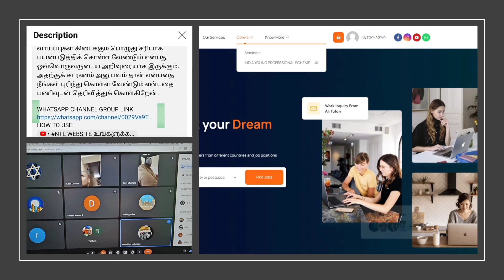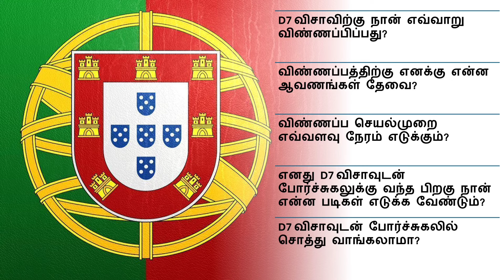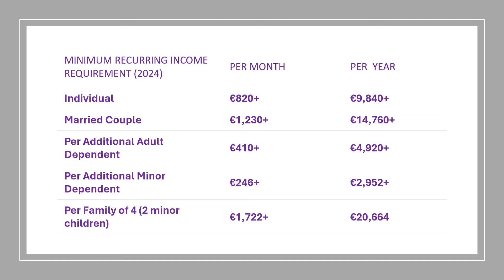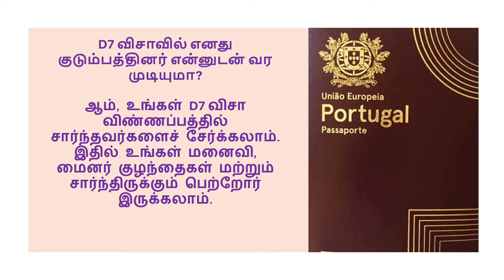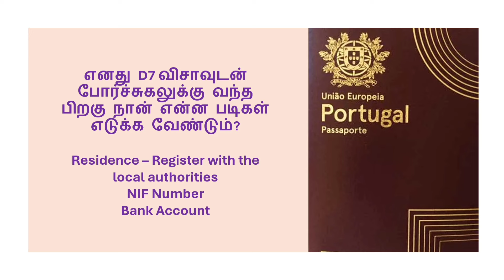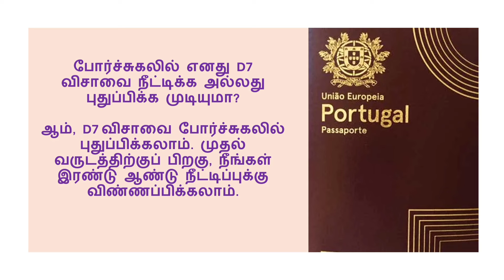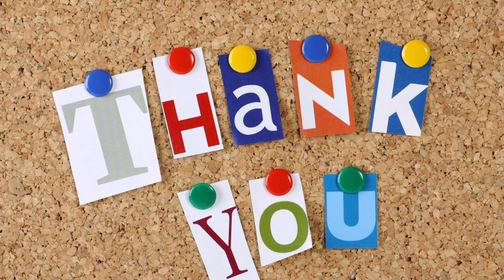வொர்க் பர்மிட் இல்லாமல் வேலை செய்யலாம் portugal D7 Visa Benefits#Free Education தொழில் தொடங்கலாம்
இது போன்ற வாய்ப்புகள் இருப்பது நமக்கு தெரிய வரும் பொழுது இந்த வாய்ப்பை பயன்படுத்துவதற்கு உண்டான ஒரு சிறு வாய்ப்பு இருக்கிறது என்று நீங்கள் நினைத்தால் உடனடியாக இந்த வாய்ப்பை பயன்படுத்திக் கொள்ளுங்கள் இதில் உங்களுக்கு சந்தேகங்கள் இருந்தால் கமெண்ட் செய்யவும் அல்லது கூகுள் மேப்பில் கலந்து கொள்ளவும் அல்லது என்னுடன் தனிப்பட்ட முறையில் பேச வேண்டும் என்றால் 121 கன்சல்டிங் புக் செய்து கொள்ளவும். நன்றி வணக்கம்